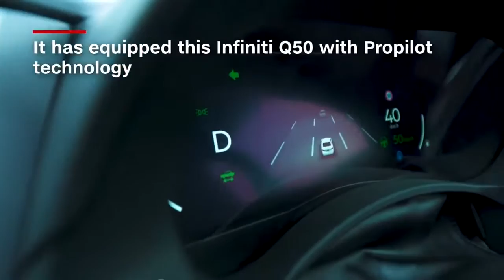Car Maker Tests Hands-Free Driving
November 23, 2017 - Nissan is testing its newest autonomous driving technology on the highways of Tokyo.